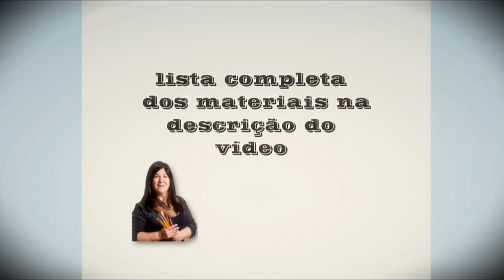Quadro Casa de Passarinho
Quadro Casa de Passarinho – by Célia Bonomi

Olha que quadro mais lindinho! Amei fazer!!!
Nesse vídeo vou te ensinar a fazer um quadro com o tema “casa de passarinho”, ficou uma graça.
Venha aprender comigo!!!

Material:
  Adesivo Casa de Passarinho - by Célia Bonomi
  Moldura em MDF - by Célia Bonomi
  Painel de madeira de 20 x 30 cm
  Arabesco de ferro
  Ganchos médios
  Estêncil de galhos e folhas
  Tinta acrílica fosca, cores: avelã, verde grama, dark chocolate,
  branco e amarelo ouro
  Pincéis - ref: 456/22  ;   ref: 422/00  ;   ref: 462/4 e 6
  Lixa para madeira

Crédito
Animações green screen: GreenScreen Brasil

Projeto idealizado por Célia Bonomi
Executado por Célia Bonomi
Editado por Célia Bonomi
Vendido por Célia Bonomi